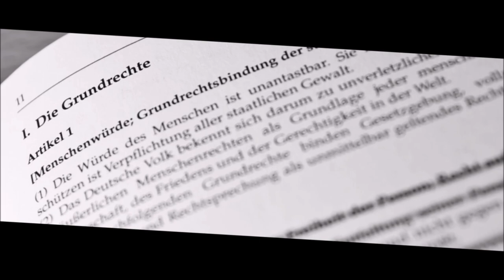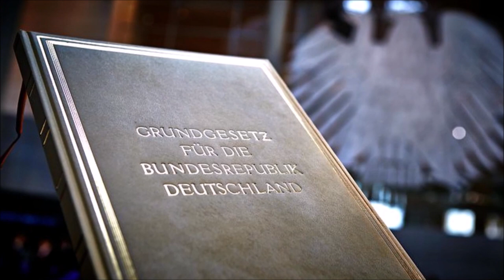Stoppt den Grundrechtsboykott Trailer 1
Videobeschreibung

Europawahl wird unser Grundgesetz 70 Jahre alt. Unser Grundgesetz war die erste verfasssungsmäßige Ordnung, die einen direkten Bezug auf die universellen Menschenrechte hatte. Desweiteren ist in unserem Grundgesetz die Menschenwürde unantastbar. Darum hat uns ein Großteil der Welt seinerzeit beneidet. Allerdings gibt es hierbei auch einen Haken. Unser Grundgestez ist nur dann effektiv, wenn man es auch konsequent umsetzt, dafür wurde es gemacht, um Recht zu sprechen und Gerechtrigkeit gegenüber Jedermann walten zu lassen. Allerdings richtet nicht Justizia selbst, sondern ein Richter. Unser Grundgesetz ist hierfür das juristsiche Werkzeug. Was wäre aber, wenn die Richter keinen Gebrauch von diesem Werkzeug machen oder noch schlimmer, dieses Werkzeug irgendwann gänzlichg abschaffen? Welches Licht würde auf diese Richter fallen und was würde das über die Politiker aussagen, die diese Richter ernannt haben? Denkt mal in Ruhe darüber nach. Wie befangen ist das, wenn ein Verfassungsrichter eine Kampagne anstößt zum Beseiteschieben der Ewigkeistgarantie (Artikel 79 Absatrz 3 Grundgesetz) und das selbst als Revolution bezeichnet? Wie groß ist die Versuchung wenn man Verfassungsbeschwerden auf den Tisch bekommt, von denen ein Teil sich an der von ihm angestoßenen Kampage orientiert? Und was ist das für ein Menschenbild, wenn dann sein Senat zwei mal urteilt, nur Demokratie und Wahlrecht, nicht aber Menschenwürde, Rechtstaatlichkeit, Sozialstaatsgebot, Föderalismus und Friedensgebot stünden unter dem Schutz der Ewighkeitsgarantie? Wie sind die Verfassungsrichter auf die neunmal kluge Idee gekommen, sie könnten nur in den extremen Fällen befangen sein, wenn sie über den selben Fall schon einmal in einer niedrigen Instanz geurteilt haben, und dass sie nicht befangen wären, wenn sie ein ideologisches oder lobbymäßiges Interesse am Ausgang eines Verfahrens haben?